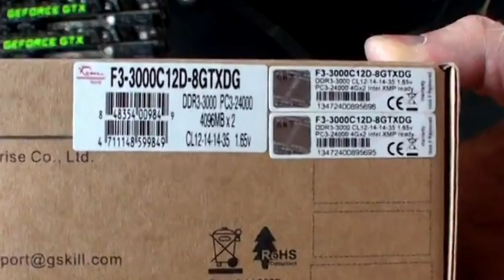Gaming Super Computer Metal Head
Seemed only appropriate to add some metal to what appears to be an exceptional gaming PC build